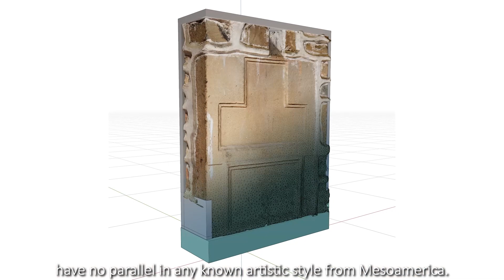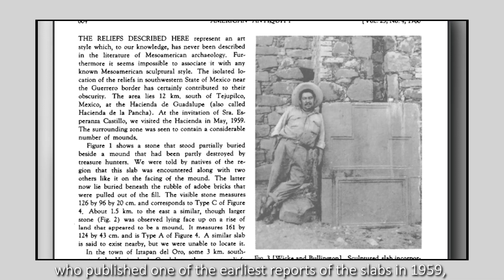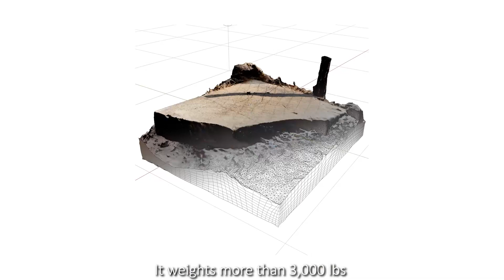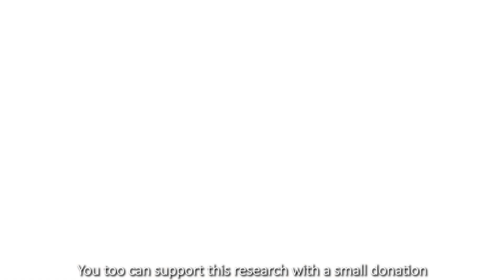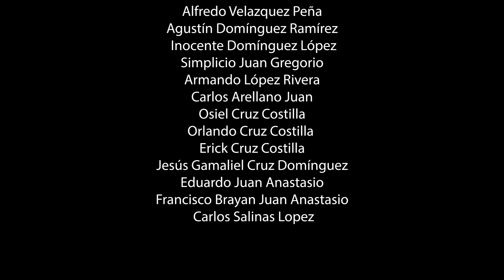Transporting a megalith in modern Mexico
A new megalithic stone slab recently discovered near the village of San Francisco los Nopales, Mexico, is one of over a dozen documented so far in the same region. The technique and style of the carvings has no parallel in any known artistic styles from Mesoamerica but bears surprising analogies with Tiwanaku and South American stonework and architecture.

In 2023, the ARX Project, in partnership with the INAH and the Secretary of Culture of the State of Mexico, sponsored the recovery and transportation of this new slab to a permanent shelter near the place of its finding, where it can be displayed and preserved for future generations.
Transportation of the slab was conducted using mostly traditional techniques, including transportation on a sledge over wooden rollers for over 150 meters.